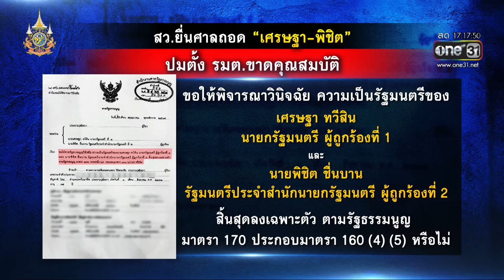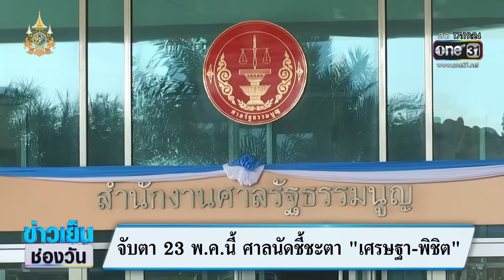จับตา 23 พ.ค.นี้ ศาลนัดชี้ชะตา "เศรษฐา-พิชิต" | ข่าวเย็นช่องวัน | สำนักข่าววันนิวส์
"40 สว." เข้าชื่อยื่นศาลรัฐธรรมนูญ วินิจฉัยถอด "นายกฯเศรษฐา" กับ "พิชิต ชื่นบาน" พ้นตำแหน่ง ศาลรัฐธรรมนูญ นัดชี้ชะตา 23 พ.ค.